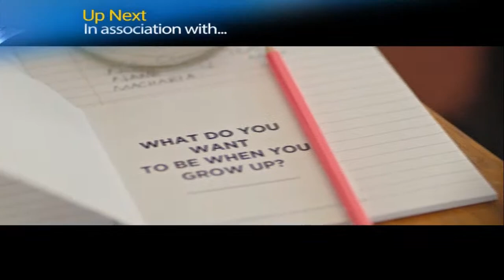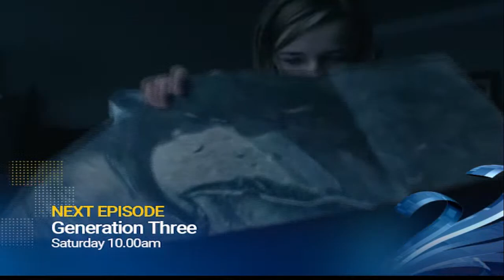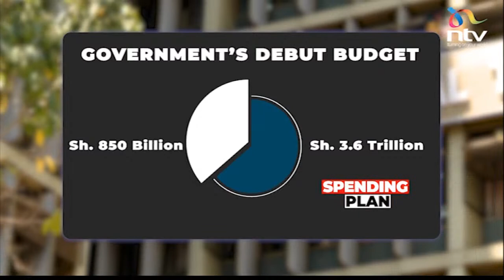The Budget 2023/24 impact on hustlers | Your World